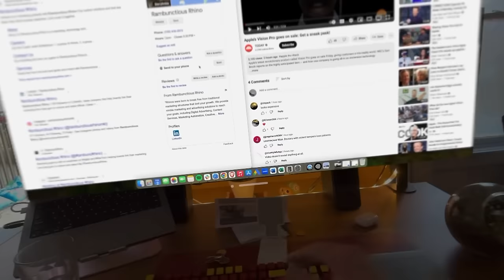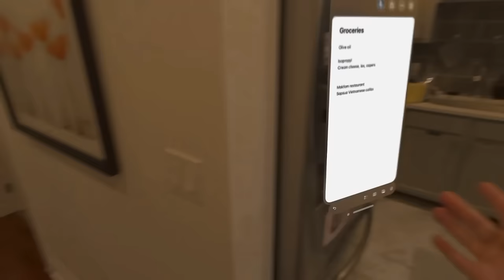APPLE VISION PRO - EU NÃO COMPRARIA 👀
SAIU O APPLE VISION PRO, E EU NÃO COMPRARIA E NEM RECOMENDO, MAS...

- Validade limitada